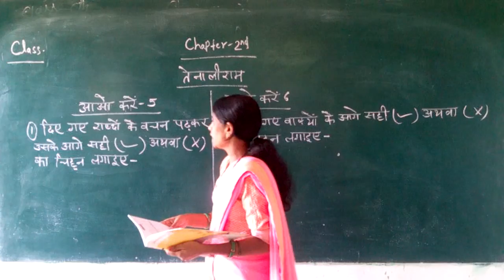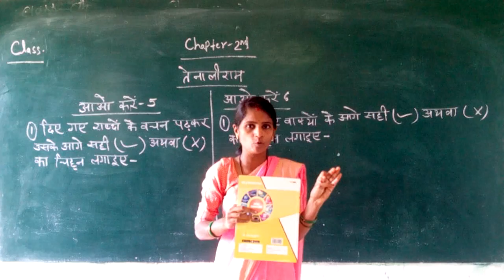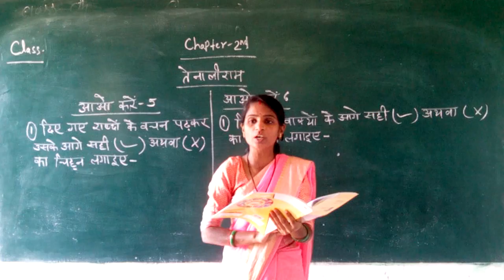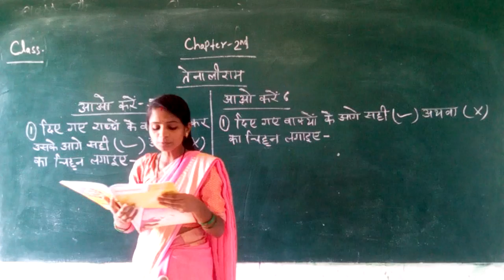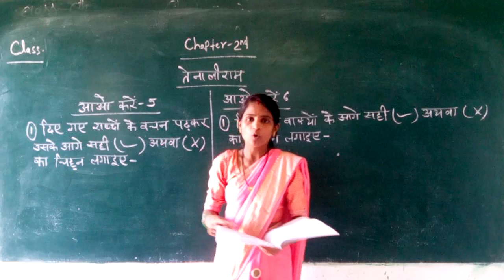Class 4 hindi part 6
Chapter 2 let,s try 5,6